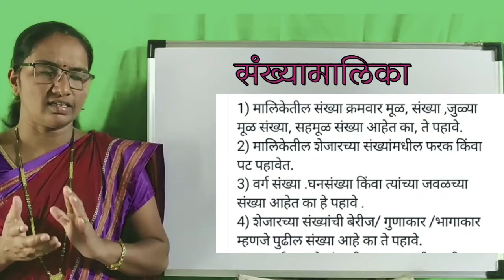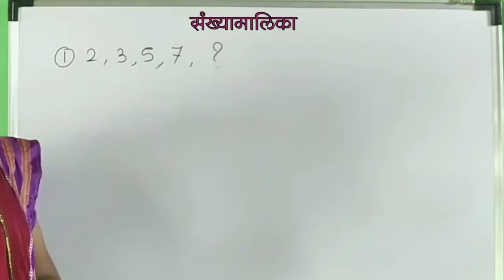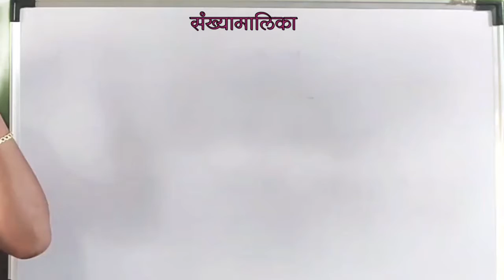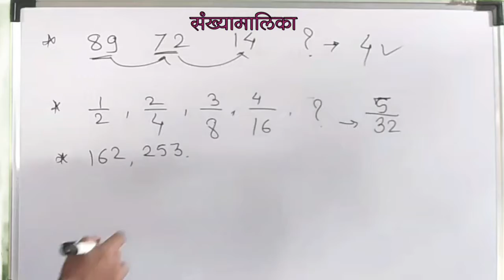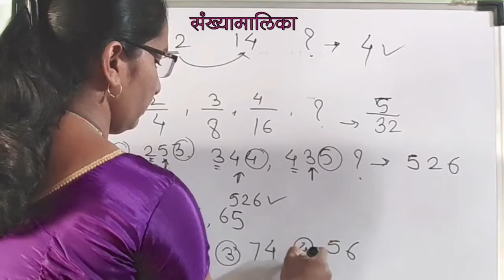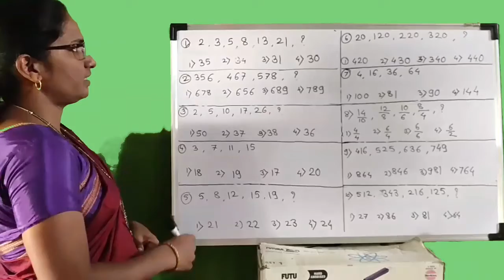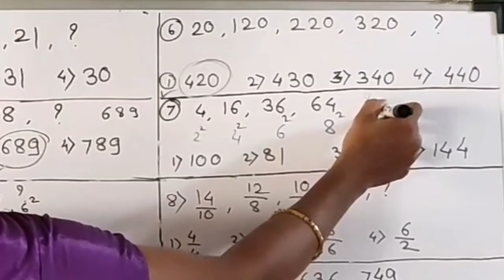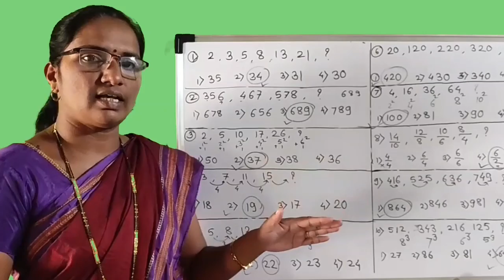इ. ५ वी शिष्यवृत्ती { घटक- क्रम ओळखणे } उपघटक- संख्यामालिका { विषय- बुद्धिमत्ता }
येवले वृषाली संदीप
जि.प.शाळा कळंब
ता.इंदापूर   जि.पुणे